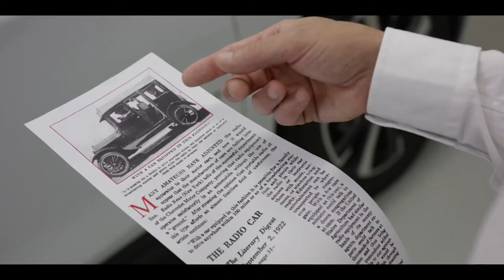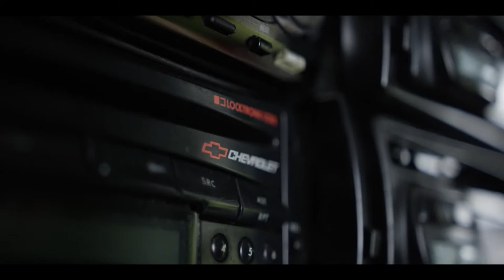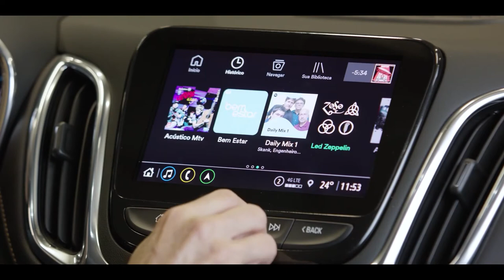Chevrolet comemora 100 anos do primeiro carro com rádio